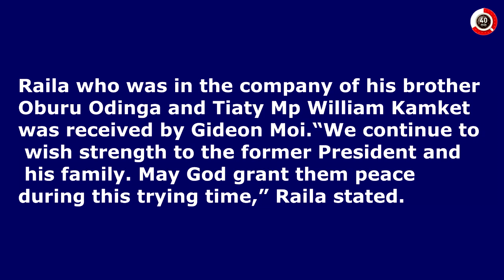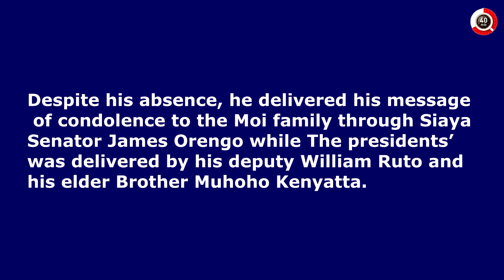Raila Visits Moi After Missing Jonathan's Burial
The former Prime Minister Raila Odinga was in Kabarak on Sunday to visit retired president Daniel Arap Moi to condole him after the death of his son Jonathan Toroitich